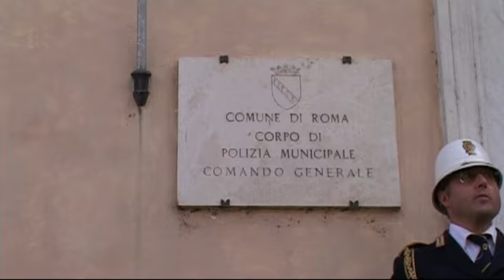Saluto nuovi Vigili